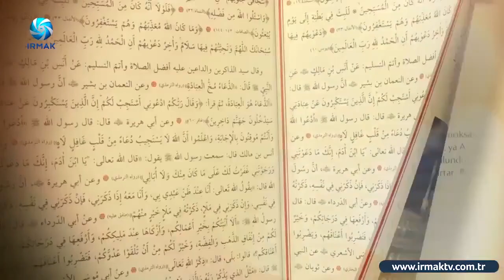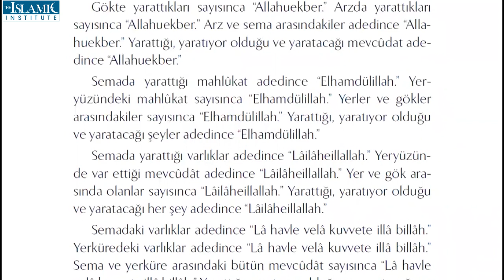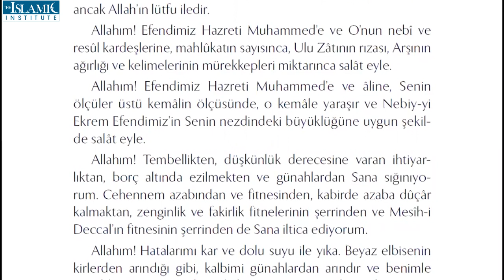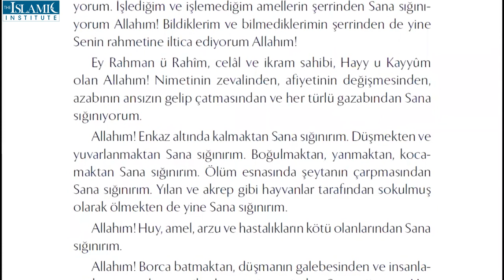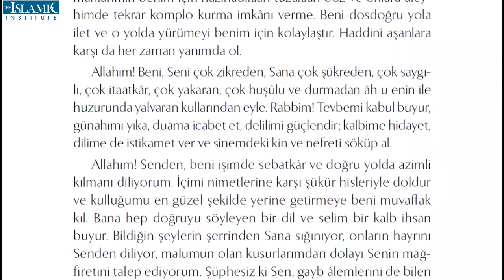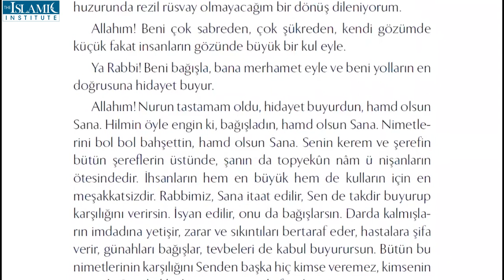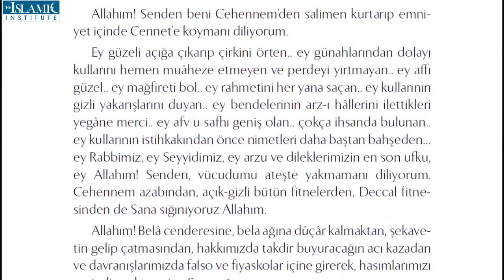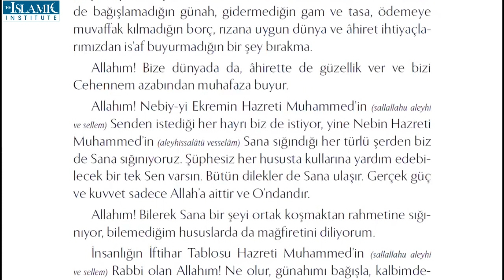YAKARAN GÖNÜLLER 1. Bölüm | Herhangi bir vakitle kayıtlı olmayan dualar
The Islamic Institute & Houston Blue Mosque, founded in 2001, is a 501(c)(3) non-profit and non-political organization operating exclusively for religious, charitable, educational, and literary purposes.The Islamic Institute aspires to educate Muslims and non-Muslims alike with the basic knowledge of Islam, and to contribute towards betterment of the society.